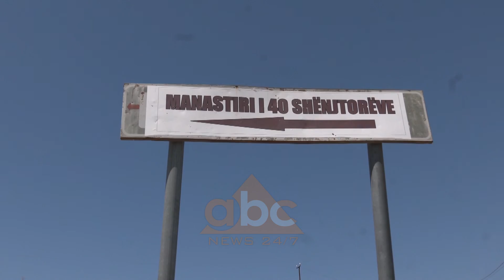Edicioni Veror, 18 Gusht 2020 | ABC News Albania